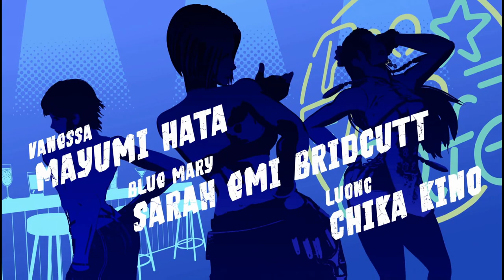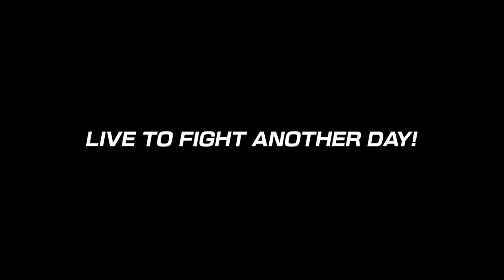Mein TEAM FATAL FURY Story/Arcade Run in THE KING OF FIGHTERS XV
Hier gibt es zur Feier der Veröffentlichung von Kim Kaphwan einen Stroy/Arcade Run mit meinem Team Fatal Fury den Kim kann was und natürlich die anderen auch daher viel Spaß.